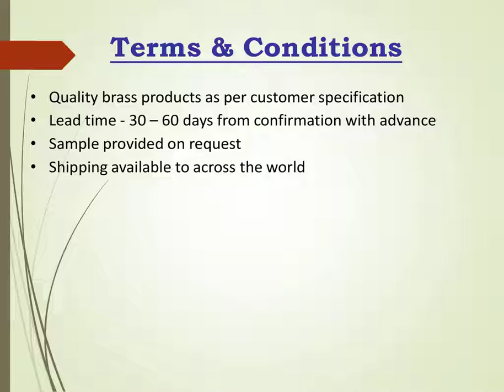Brass and Bronze Products from India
We are a leading exporter of brass products from India.

We have excellent custom made products in brass for multiple uses in various spheres such as  :

- Plumbing Products (Tap, Tubes)
- Electrical Products (Switch Parts, Screws)
- Door & Window Products (Latches, Hinges, Handles)
- Automotive Parts (Radiator Parts, Battery Parts)
- Air-conditioning & Heating Parts
- Fashion Accessories
- Musical Instruments
- Mementos & Decorative Products
- Marine Hardware Products
- Technical Instruments

We have the capacity to manufacture and supply products in brass as per your specifications at very competitive rates.

Rosinka Worldwide Private Limited
Palakkad, Kerala 678103 India